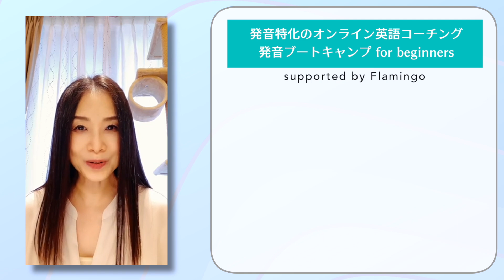英語のプロも間違いやすいLGBTQ関連の英単語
▶▶Yumiの発音無料動画『ネイティブの英語が聞き取れるようになるための３つのポイント』ダウンロードはこちら

🔽イングリッシュブートキャンプの講座・プログラムはこちら
※Yumiが直接指導する個人コーチングは枠に限りがあるのでお早めに！

🔽Yumi監修の発音特化の4ヶ月間マンツーマンコーチングプログラム『発音ブートキャンプ for beginners supported by flamingo』

📖Yumiの著書（商業出版）
『ネコろんで学べる英語発音の本』（実務教育出版） ✨重版決定！✨
『ネイティブ発音が3D映像でわかる！英語の発音トレーニングBOOK』（西東社）
※現在重版に向けて準備中です。kindle版はCD・DVDが付いていませんが、音声のみ、西東社のサイトよりダウンロードできます。

🐾レオのLINEスタンプができました🐾

メインクーン猫レオのひとこと英会話

スタンプの全フレーズ対訳付はこちら♪

SNS等
毎週２～３回、英語発音や学習法について発信しています。